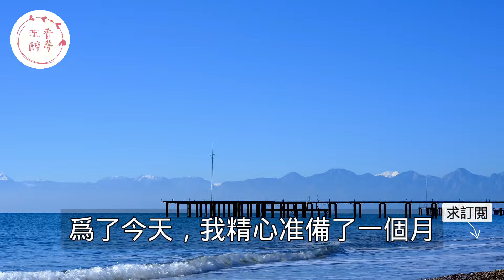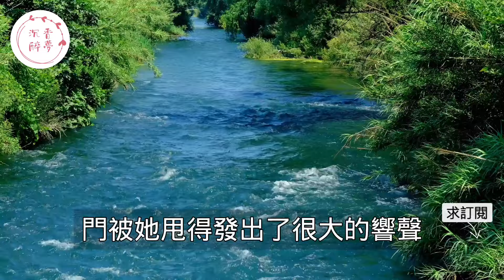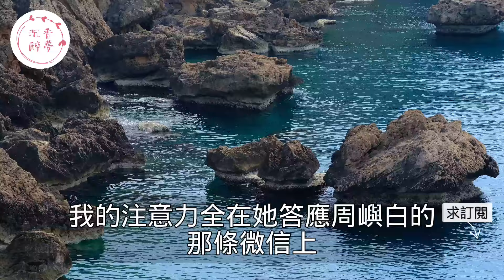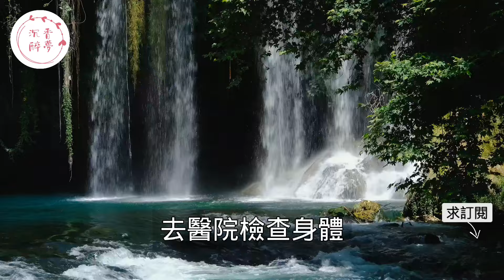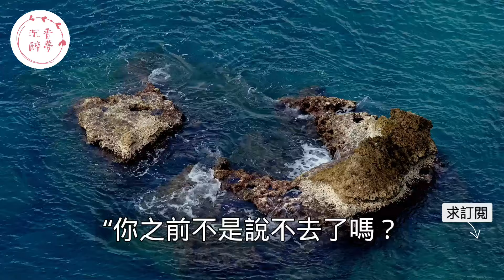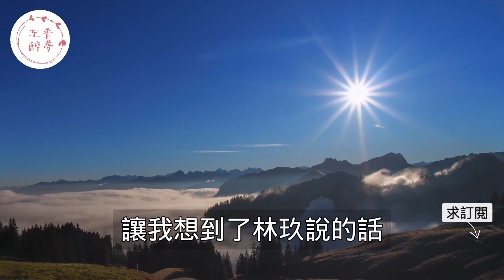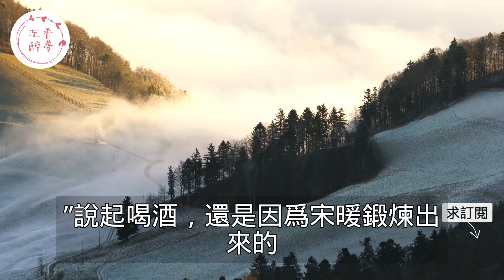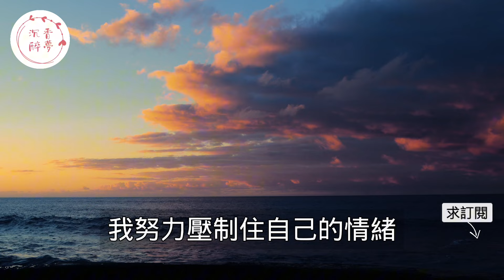“你在跟我開玩笑嗎？”訂婚當天未婚妻被男閨蜜一個電話當眾逃婚，事後她卻哭著要求重新舉辦怎料男友的一句話讓她傻眼！｜情感｜男閨蜜｜妻子出軌｜沉香醉夢